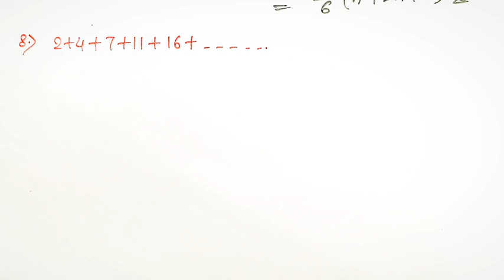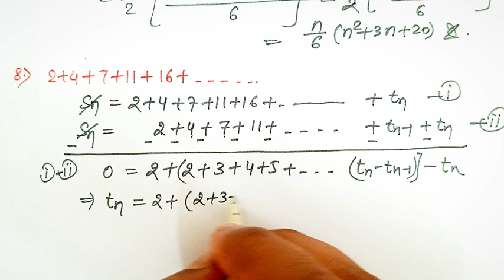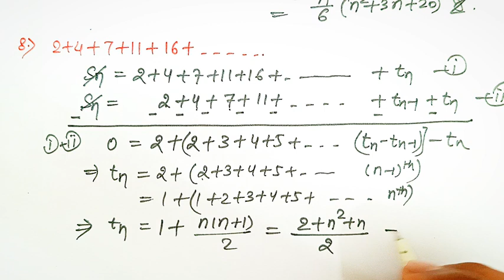Class 11th | 2+4+7+11+16+...... | Some special series | RD sharma | By - NTR Sir